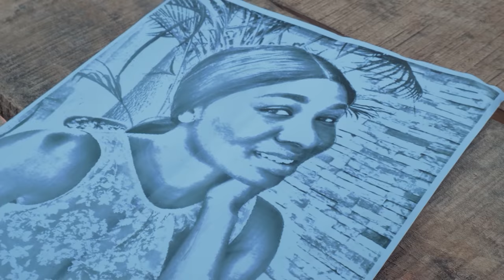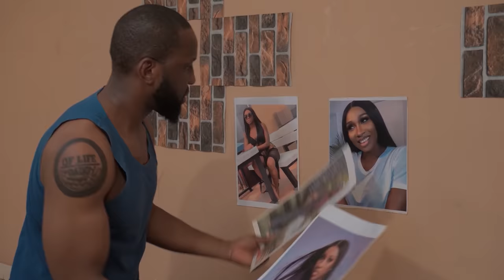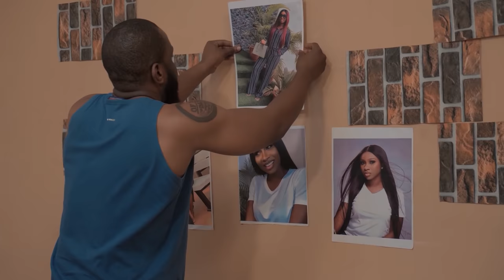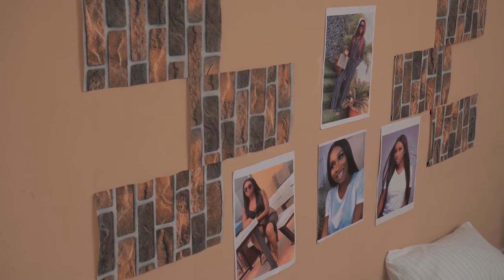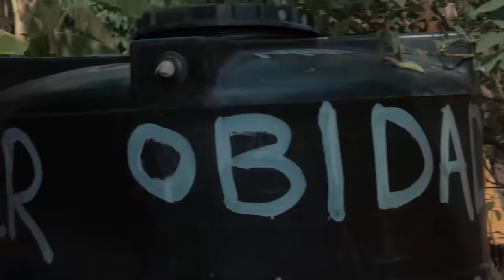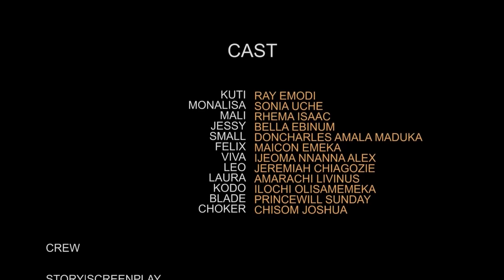LOVING A TOUT (New Movie) Ray Emodi & Sonia Uche 2021 Latest Nigerian Nollywood Full Movie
Enjoy this romantic love movie...
FEATURING: Ray Emodi, Sonia Uche, Rhema Isaac, Bella Ebinum and more...